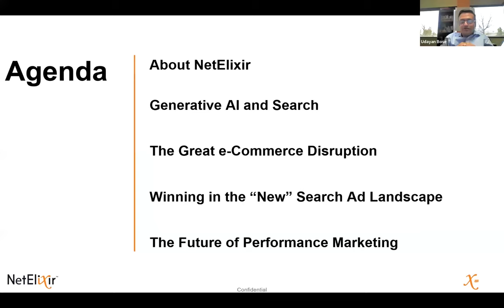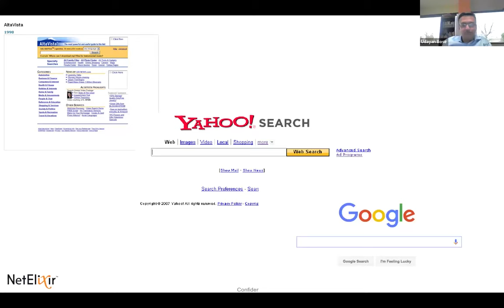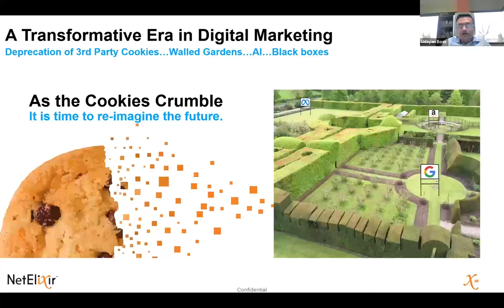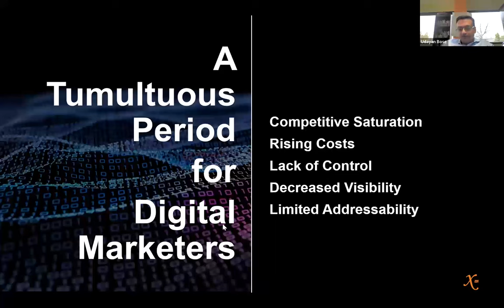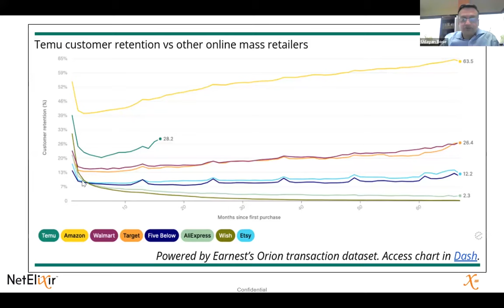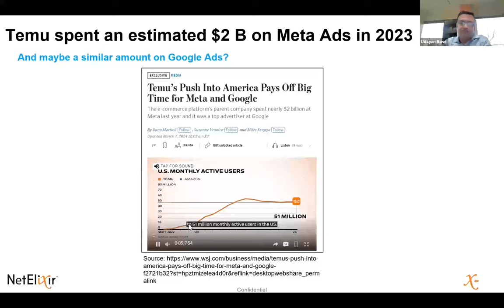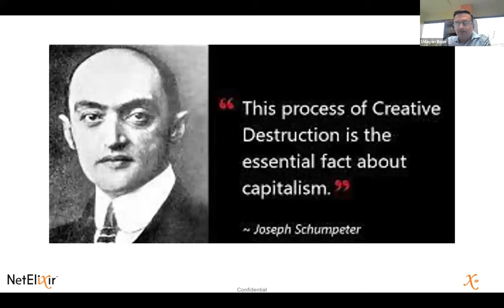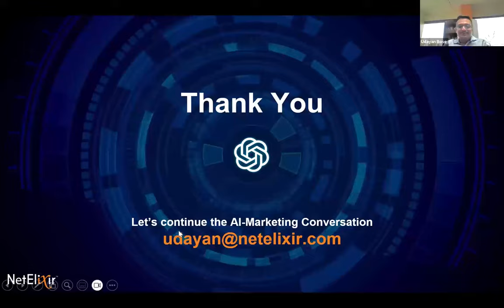BWG Strategy + NetElixir - How Generative AI is Changing the Digital Marketing World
Listen in to NetElixir + BWG webinar on the "Unstoppable Power of Generative AI and How E-Commerce Marketers Can Seize the Future." Alongside Tiffany Serbus-Gustaveso of BWG Strategy, the CEO and Co-Founder of NetElixir, Udayan Bose, shares key strategies for leveraging analytical services and controlling audience signals in black box models. Learn how to:

Embrace value-centric measurement
Foster experimentation for rapid innovation
Drive product targeting with high-value customer insights.